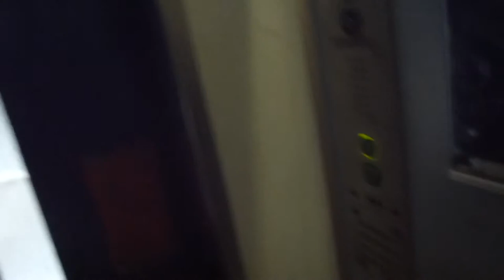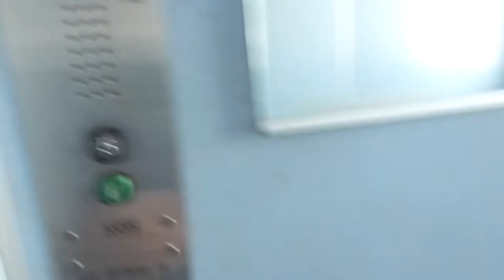Intresting elevator setup @ Stamgatan 59, Östberga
This elevator is built outside the building (like, it was added later on, but it wasn´t).It do only stops at the ground floor and on floor 5, on a 7-story building with 3 stairhouses, without any elevator...